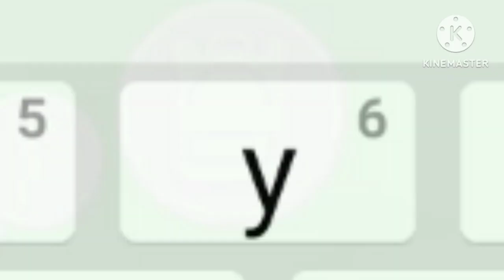Million Dollar Baby // Roblox Music Video